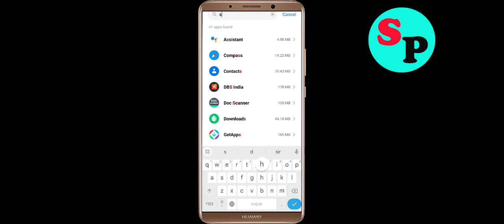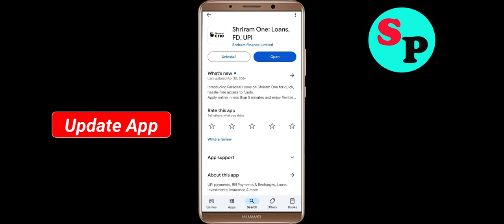Fix Shriram One Oops Something Went Wrong Error in Android- Please Try Again Later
Let's Fix Shriram One Oops - Something Went Wrong Error in Android - Please Try Again Later just follow some basic steps to fix this issue.